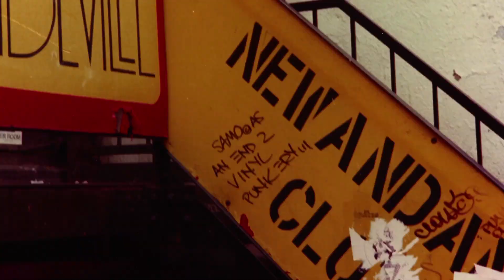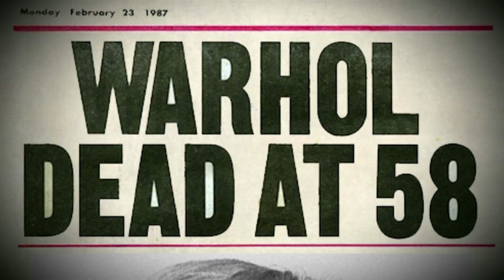Basquiat: Rage to Riches | Trailer | iwonder.com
BASQUIAT: Rage To Riches explores the life and work of one of the great artistic legends of the 20th century.

The film features exclusive interviews with the sisters of Jean-Michel Basquiat – Lisane and Jeanine Basquiat - who have never before agreed to be interviewed for a TV documentary about their brothers life and work.

With striking candour, Basquiat’s legendary art dealers – including Larry Gagosian, Mary Boone, and Bruno Bischofberger - along with his most intimate friends, lovers, and fellow artists expose the cash, the drugs, and racism which Basquiat confronted on a daily basis. Basquiat blew up the New York art world with work that translated street energy into high art. Raw, provocative, beautiful, child-like, spontaneous and full of references,

Basquiat’s paintings and drawings – a combination of scrawled shapes and crossed out words – seemed chaotic but were intensely purposeful, a means of processing his experience of being a Black man in a white world at a very particular point in history.

From the perspective of 30 years since his untimely death, this film also focuses on the legacy of one of the great artists of the 20th century.